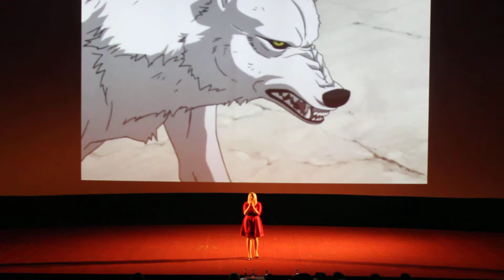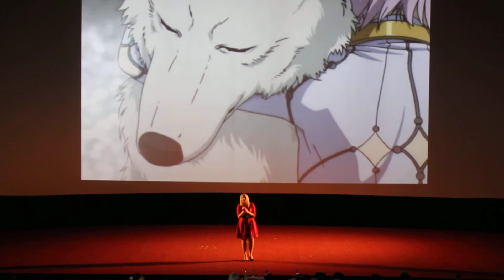ASIAVOL 2019 | Naru - Yoko Kanno - Gravity